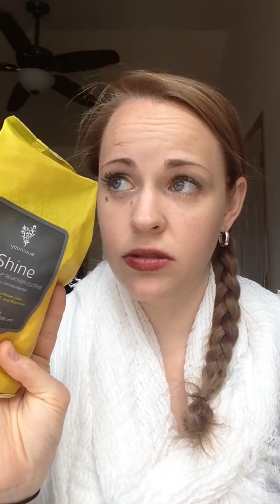Younique Skin Care Products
Younique has a great line of skin care products that are perfect for just about any skin type!
Shine Eye Makeup Remover Cloths $20
Illuminate Clean $39
Illuminate Clear $39
Refreshed Rose Water $29
Uplift Eye Serum $65
Divine Daily Moisturizer $39
Glorious Face & Eye Primer $39